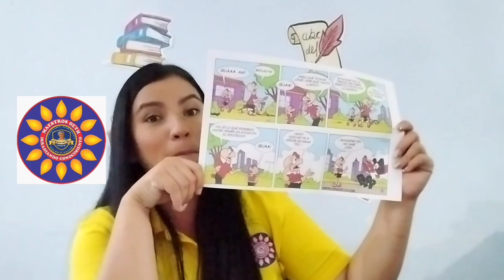Tipos de Texto # 6 Humorístico 📚📖📝 (MIC/OETH) 2023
La profe Nasly te trae una super maratón de 7 vídeos sobre los Tipos de Texto aprendemos juntos mientras te diviertes.

Un fuerte abrazo de Maestros Irradiando Conocimiento.